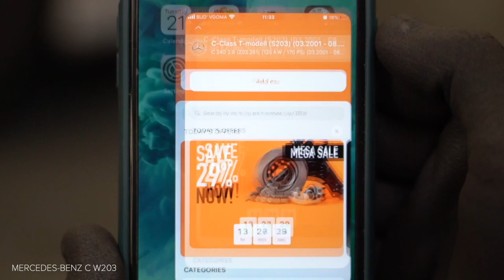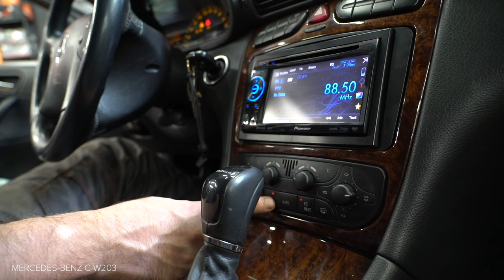Hvordan bytte pollenfilter på MERCEDES-BENZ W203 C-Klasse [AUTODOC-VIDEOLEKSJONER]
Hvordan bytte pollenfilter / kupefilter på MERCEDES-BENZ C240 2 (W203) 2.6 Sedan 2000–2007 [AUTODOC-VIDEOLEKSJONER]

Pollenfilter til kjøretøyet MERCEDES-BENZ C-Class Coupe (CL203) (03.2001–05.2008) / MERCEDES-BENZ C-Class T-modell (S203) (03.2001–08.2007) / MERCEDES-BENZ CLK Coupe (C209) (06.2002–05.2009) / MERCEDES-BENZ CLK Convertible (A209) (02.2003–03.2010) / MERCEDES-BENZ SLK (R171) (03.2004–02.2011) bør som regel erstattes i én og samme prosedyre. Det er imidlertid noen små forskjeller, på grunn av spesifikke egenskaper ved kjøretøyets design.

0:00 — MERCEDES-BENZ (W203) – kupefilter / kupefilter: trinn-for-trinn veiledning for utskifting
0:30 — Fjerne kupèfilterhusdekselet.
1:10 — Sett inn et nytt filterelement i filterhuset.
1:38 — Fest klipsene til kabinfilterdekselet.
1:55 — Sett styreelementet til varmespjeldet i normal stilling.